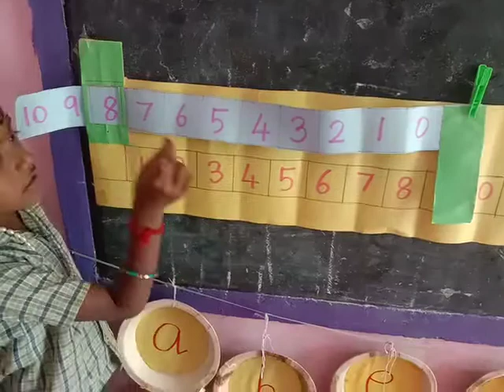Maths Term 2 Addition TLM எட்டெட்டா எண்களை பிரிச்சிக்கோ ! எப்படி எட்டு வருகிறதென்று தெரிந்துக்கோ!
எந்த எண்களை எல்லாம் கூட்டினால் எட்டு வருகிறது என்பதை அறியலாமா! வாங்க நம்ம அரசு பள்ளி மாணவியின் அற்புதத் திறமையை பார்க்கலாம்!